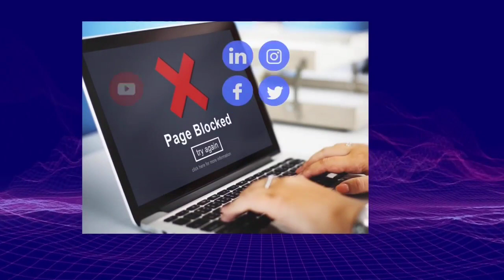10.2【娛樂快訊】張智霖借《披荊》搞婚禮 疑惹眾怒被其他對手串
10.2【娛樂快訊】張智霖借《披荊》搞婚禮 疑惹眾怒被其他對手串